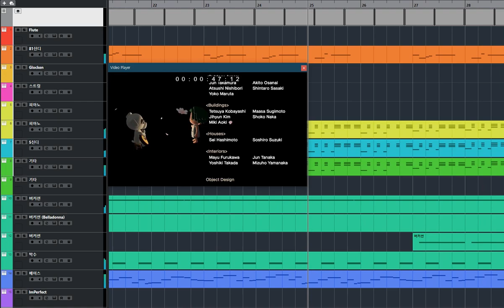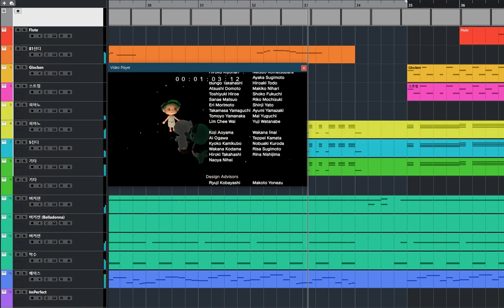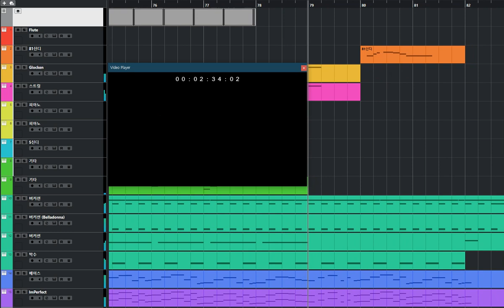[청음,리메이크]K.K house - 나비보벳따우(Animal Crossing)